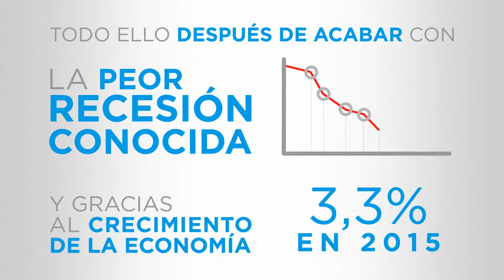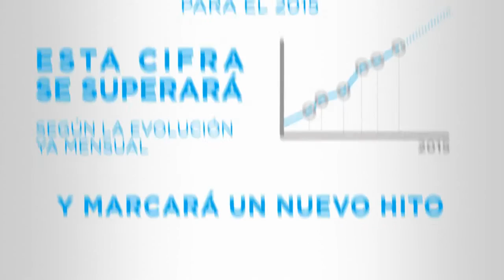30 Días, 30 Respuestas ¿Han subido las exportaciones en esta legislatura?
Con el Partido Popular en el Gobierno, entre 2011 y 2014, las exportaciones de las empresas españolas aumentaron un 23%. Hoy somos más competitivos que nunca.